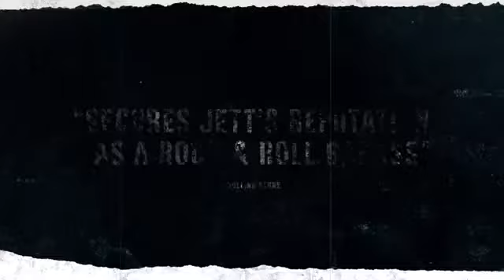2018 Bad Reputation Official Trailer 1 HD Magnolia Pictures Klokline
2018 Bad Reputation Official Trailer 1 HD Magnolia Pictures - Klokline
Category:  Documentary, Biography, Music
Production: Magnolia Pictures
Director:  Kevin Kerslake
Cast:
Eric Ambel ... Self
Billie Joe Armstrong ... Self
Gene Baur ... Self